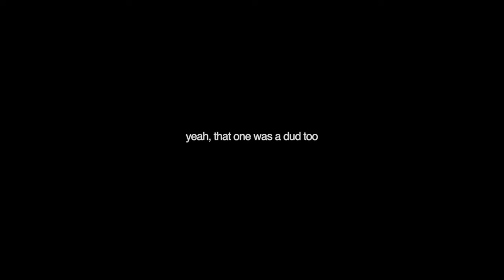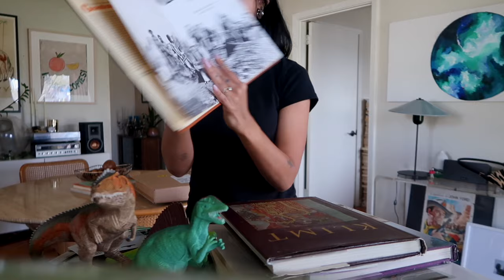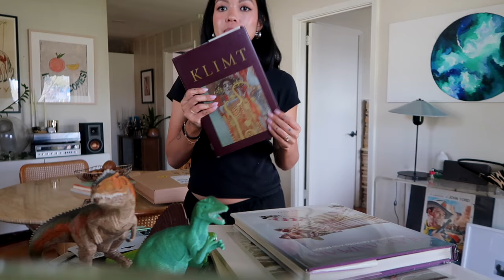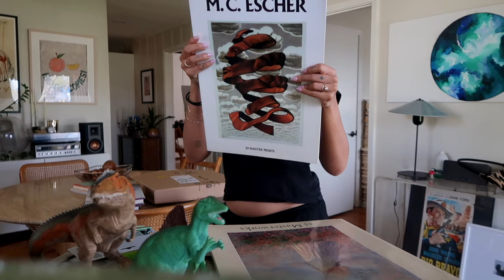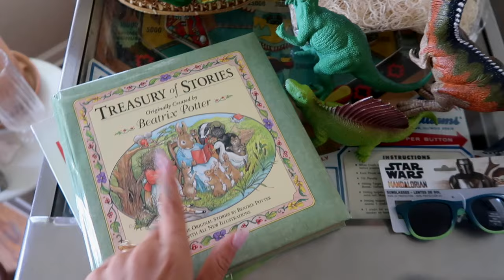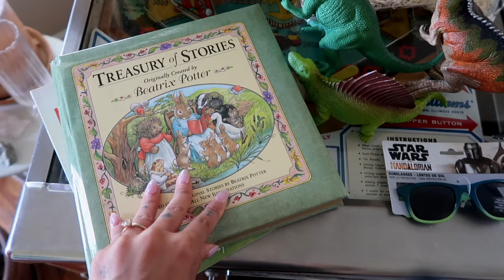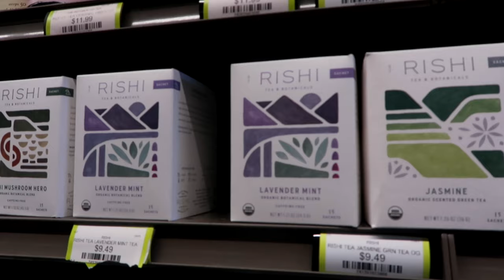vlog: hitting my favorite thrift stores in nashville, estate sales, + a thrifted easter basket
come thrift with me and go to estate sales in nashville, as I prep an easter basket for my friend's son and search for bridal shower favors.

⊹ Thrift Stores Mentioned ↓
Southern Thrift
Music City Thrift
Thrift Smart